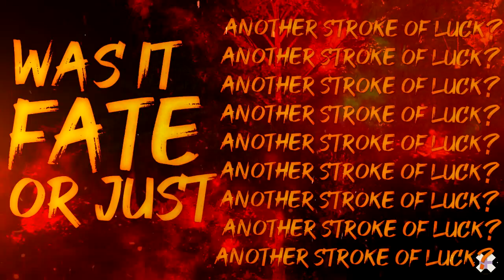Relentless Pursuit - Illusion (Official Lyric Video)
Words and music by Matthew Konradt
Bass, guitars, vocals, drum loop production -  Matthew Konradt